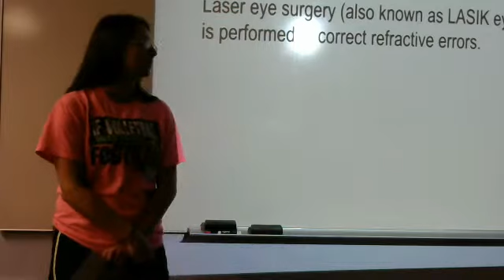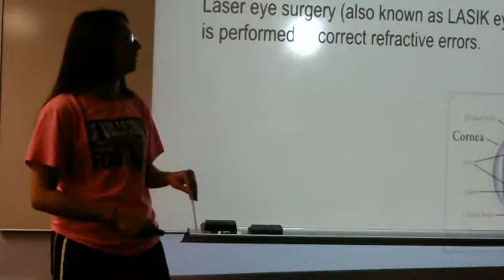Best Lasik Surgery Fort Worth